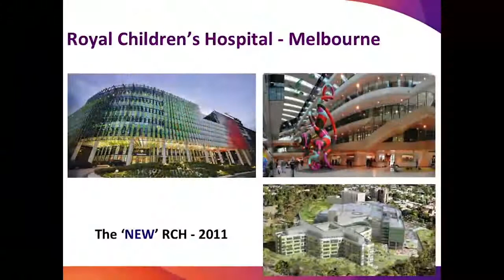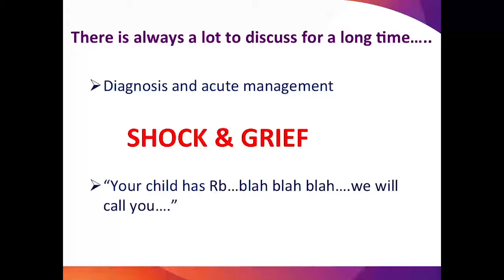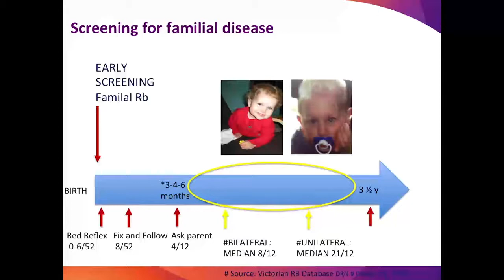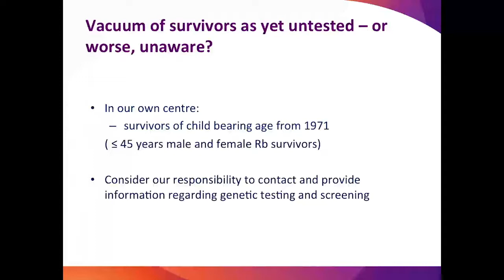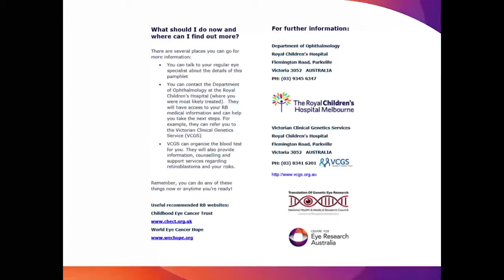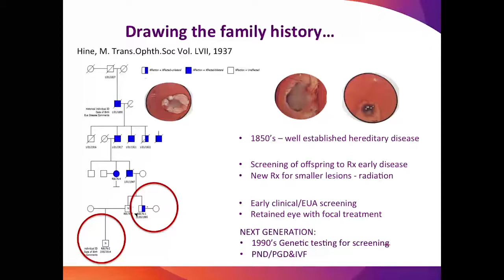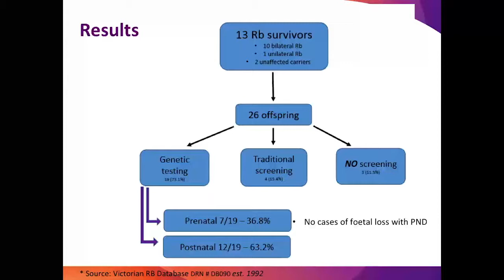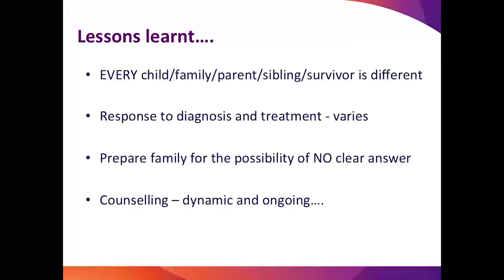Retinoblastoma: Genetic Testing for Retinoblastoma - Dr. Sandra Staffieri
Dr. Sandra Staffieri describes "Genetic Testing' for retinoblastoma patients and their families at The Beijing Retinoblastoma Educational Symposium. Organized by Drs. Zhao and Gallie, The purpose of the meeting were to provide instruction to a large group of eye cancer specialists in China. Specialists from all over the world attended, spoke, and shared their expertise. The meeting was funded by the Paul Finger Fund for International Retinoblastoma Outreach at Princess Margaret Comprehensive Cancer Center in Toronto, Ontario, Canada, and The Eye Cancer Foundation